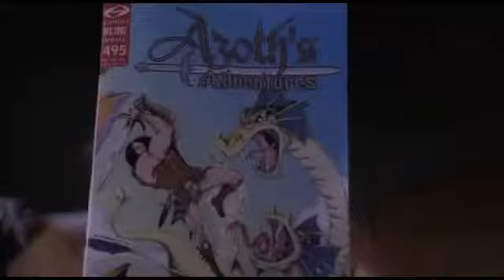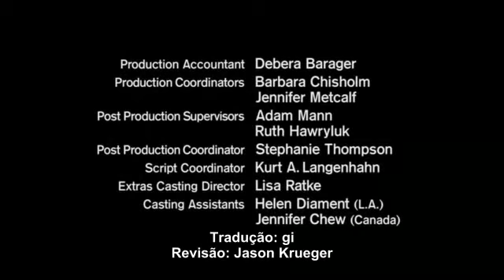Alem da Imaginação - Episódio 10